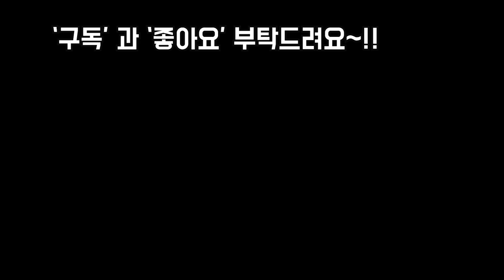키우기 엄청쉬운 국민다육이 10종 언박싱 힐링힐링 하세용🤗🎵😍 SUCCULENTS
안녕하세요
어제는 즐거운 추석 되셨지요
저도 아들과예비며느리가 와서
가족들과 윷놀이 카드게임도 하고
노적봉폭포 나들이도 하면서
즐거운 추석을 보냈어요~!!

오늘은 추석동안 쌓인 피로를
다육이들을 보면서 힐링힐링 해봅니당
남은 추석연휴도 해피하게
보내세요~!!
사랑합니다
감사합니다
축복합니다~!!